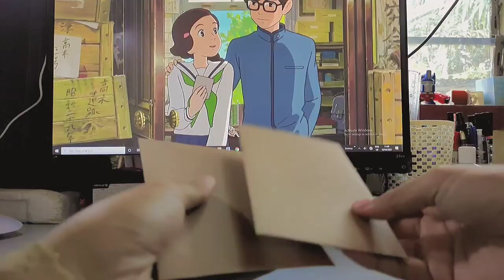STUDIO VLOG I STARTING MY SMALL BUSINESS I ETSY SELLER I SCRUNCHIES I BATIK SCRUNCHIES I ENVELOPES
So assalamualaikum and hi guys. I am a small business owner. I run a store on Etsy . I put effort to
 make it cool for you guys. Tq so much.